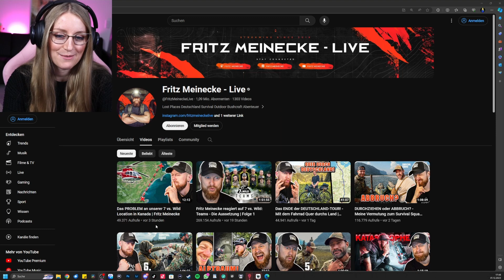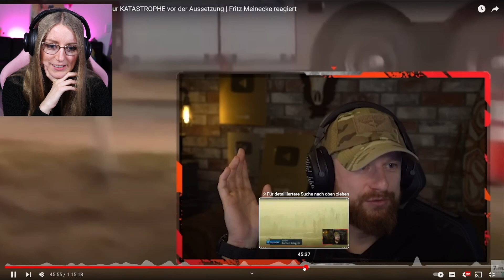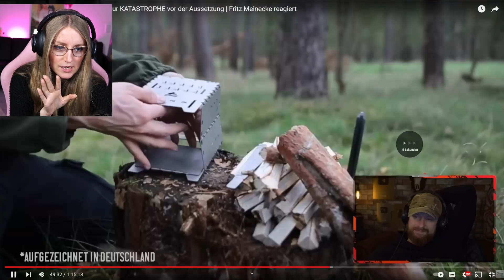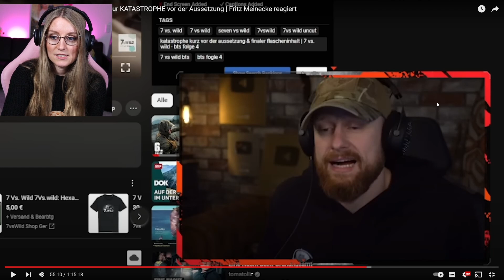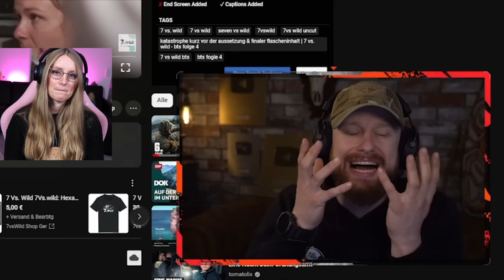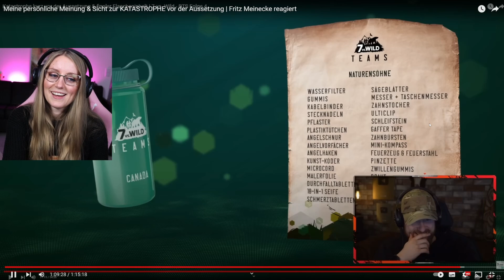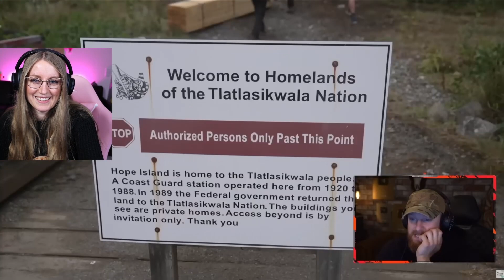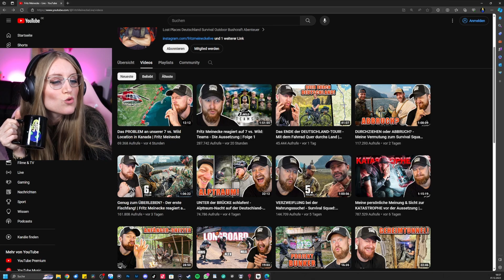Holt das Popcorn raus! So war es vor der 7 vs Wild Aussetzung wirklich - Nessi's World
7 vs. Wild geht in die DRITTE Runde! Staffel 3 wurde angekündigt und ich bin seitdem mehr als HYPED! Ich kann es kaum abwarten und freue mich einfach nur - so ein tolles Projekt, welches wir auf jeden Fall, wie die zwei Staffeln davor auch, verfolgen werden.

Eure Nessi ♥️